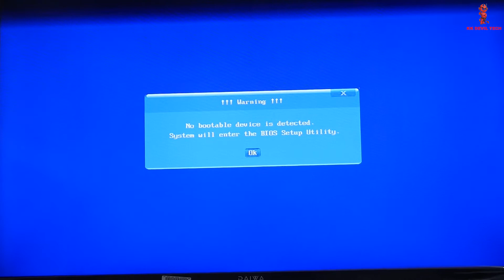custom gaming pc build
hi friends this custom gaming pc building video for those who want to make gaming pc under budget segment.
pc components
processor  intel i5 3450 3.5ghz

motherboard gigabyte z77p-d3
ram corsair 4gbx4=16gb ddr3 value select 10 years warranty
psu corsair vs 650 watt white power certified

5.25 media dashboard

graphic card gigabyte gtx 1080 8gb ddr5x g1 gaming

hard disc SEAGATE 2TB 7200 RPM FIRECUDA DESKTOP SOLID STATE HYBRID DRIVE (ST2000DX002)

thermal paste arctic silver 5
windows windows 10 pro 64 bit